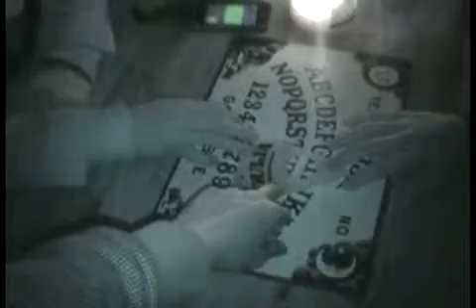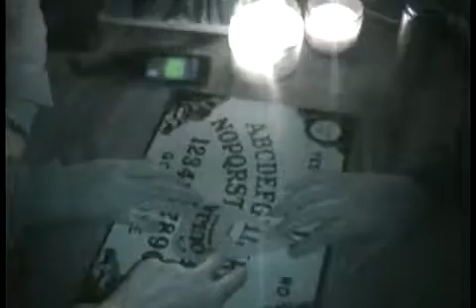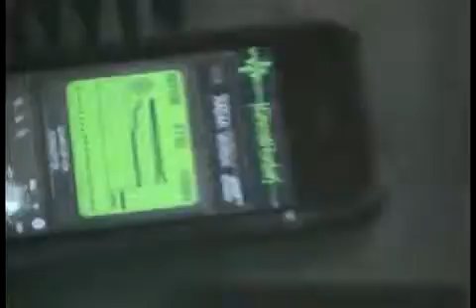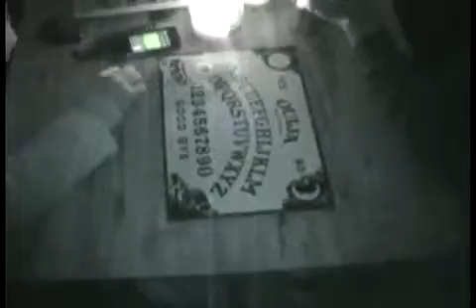Ouija Board Ghost Radar MUST SEE failed conv